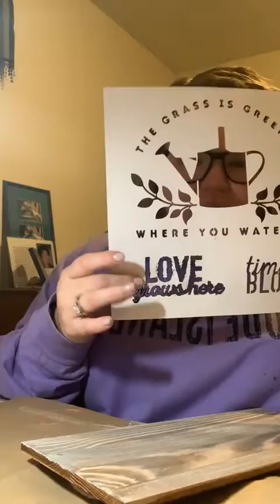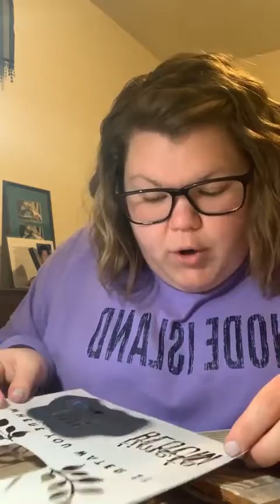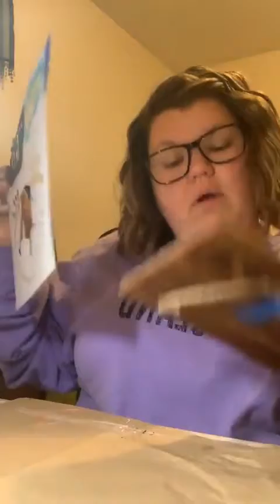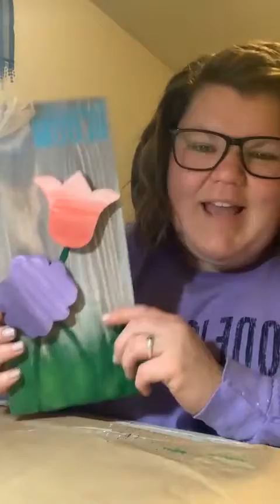Time to Bloom Shelf Sitter with Count your Stitches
Join Bethany with Count your Stitches to transform inexpensive items into an adorable Spring shelf sitter!

and remember to always count your stitches...